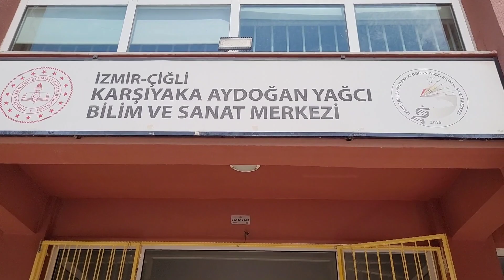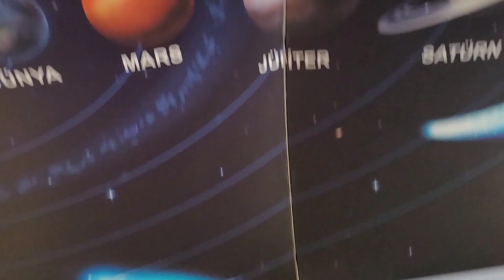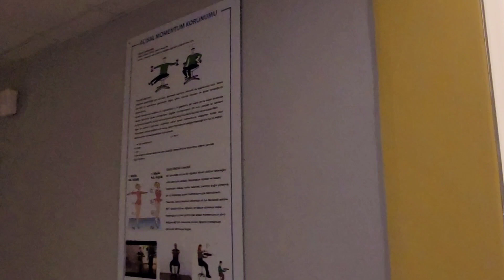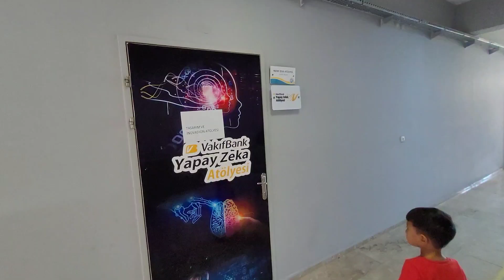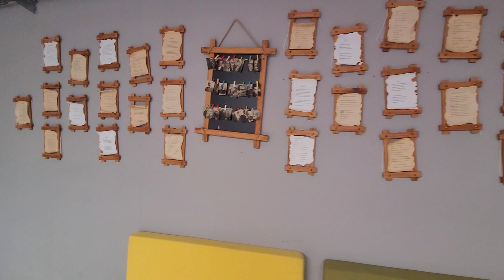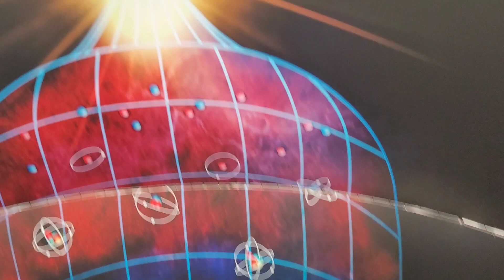Bilsem i kazandık okulumuzu geziyoruz